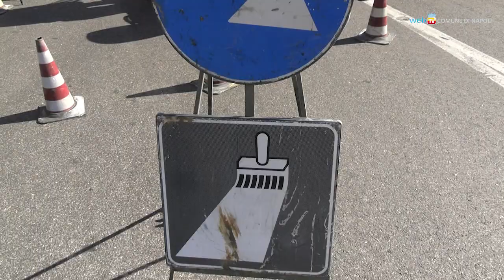A via Caracciolo bande sonore e luminose per la sicurezza stradale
Sul lungomare sono stati installati rallentatori acustici a ridosso delle strisce pedonali per ridurre la velocità dei veicoli in transito. Tra gli interventi per la sicurezza stradale anche il posizionamento di impianti ottici luminescenti ogni 50 metri.